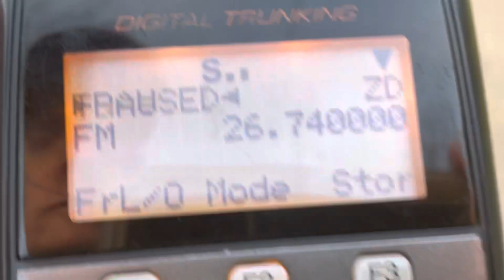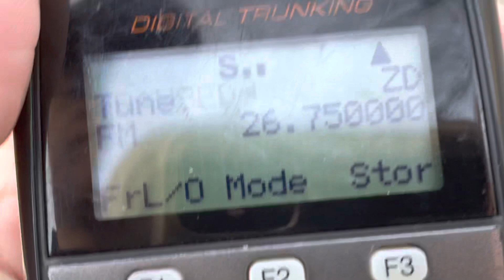26.750 MHz (with 26.745 MHz and 26.755 MHz offsets) UK Paging Signals Morning Fade In - 6 March 2023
Recorded around 0700 local time (1200 UTC / 1200z).  Receiver is a RadioShack Pro-651.  The PRO651 is the same thing as the GRE PSR-500 PSR-600 and the Whistler WS1040 and the RadioShack Pro-106.  Somewhat similar to the excellent Pro-96 and Pro-2096.  Antenna is a HYS 27MHz CB antenna BNC connector telescoping 51-inch 51” telescopic 51 inch handheld CB radio walkie talkie 27 MHz band antenna.  The antenna is base loaded and receives the 25-50 MHz band 29-54 MHz band 25-54 MHz 30-50 MHz band 30-54 MHz band very well.  The resonant frequency seems to be closer to 25 MHz or 26 MHz with the antenna fully extended.  Collapsing one to or two sections really brings out the performance for the (roughly) 30-35 MHz 30-40 MHz band VHF low band

The Pro 651 has receive coverage down to 25.000 MHz.  Receives WWV on 25 MHz / 25000 kHz 25.000 MHz AM 25.0MHz very well.  The downside is the frequency steps are sort of nonsensical.  The Pro-96 and Pro-95 and other receivers like the Pro-135 (which was actually a Uniden scanner sold by RadioShack) actually did 5 kHz steps for the 25.000 MHz to 29.700 MHz region 25-28 MHz 25.000 to 27.995 MHz or switched to 10 kHz channel spacing 26.965 MHz - 27.405 MHz.  Sadly, the Pro-106 does 10 kHz steps from 25.000 MHz to 26.960 MHz.  Then it gives you 26.965 MHz…then goes back to 10kc channel steps 26.965 MHz 26.975 MHz 26.985 MHz 26.995 MHz 27.005 MHz and so on, all the way to 27.405 MHz.  Then, 27.410 MHz, 27.415 MHz, 27.420 MHz, 27.425 MHz and 5 kHz steps up to 29.700 MHz.  Then, it switches back to 10 kHz steps 29.710 MHz 29.720 MHz 29.730 MHz 29.740 MHz 29.750 MHz 29.760 MHz and so on…all the way up to 49.820 MHz (yes, it does 49.820 MHz to 49.995 MHz in 5 kHz steps and 50-54 MHz in 5 kHz steps!)

It would be much better to simply have the entire 25-54 MHz band in 5 kHz steps.  Ugh.  That’s why I usually have a Pro-404 or Pro-649 or WS1010 or WS1010WA or PSR-100 with me as well.  Those radios are all the same - the RadioShack Pro-404 is a rebranded GRE PSR-100.  When GRE went out of business, Whistler bought all their designs.  Whistler then re-branded and re-submitted for FCC approval - the PSR-100 (Pro-404 and Pro-405) design as the WS1010 and WS1010WA.  RadioShack then sold the WS-1010 scanner as the Pro-649 and Pro-650.  The Whistler scanners have some minor differences.  There are 200 memory channel and 400 memory channel variants of the WS1010.  All the Radio Shack variants and the original GRE PSR100 are 200 memory channels only.  The WS1010 WS1010WA WS1025 and Pro-649 / Pro-650 actually use the correct 8.33 kHz spacing on the VHF airband VHF aircraft band VHF AM band airband.  The older Pro-404 (PSR-100) did 12.5 kHz steps.  Since the USA still uses 25 kHz spacing for 118.000 MHz - 136.975 MHz that’s fine.  The newer variants also use the band plan specific 12.5 kHz spacing for the 137-144 MHz and 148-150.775 MHz 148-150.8 MHz military bands.  Technically the 137 MHz - 144 MHz and 148 MHz - 150.8 MHz bands are shared between military aircraft (25 kHz spacing), military land mobile (12.5 kHz spacing), military data link systems (usually 25 kHz spacing), Civil Air Patrol (12.5 kHz spacing), MARS, and so on.  SATCOM systems also operate in that band.  The 150.775 MHz to 150.8 MHz sub band is shared between military / government and Part 90 land mobile.

The newer radios also do the 162-174 MHz band with the correct 12.5 kHz step.  The weird thing is, they don’t do the 150-162 MHz land mobile band with the right 7.5 kHz / 10 kHz spacing or the 156.050 MHz - 157.425 MHz VHF marine band MHz, 156.150 MHz - 157.425 MHz) with the correct 25 kHz spacing either.  Instead, they offer the VHF marine band with correct channel numbering as a pre-programmed service search function.  That includes the now re-assigned duplex channels like 24, 25, 26, 27 and 28.  The 161.800 MHz to 161.950 MHz high side “B channel” section +4.6 MHz offset has also been reassigned.  161.975 MHz and 162.025 MHz channels 87B and 88B are already reassigned to the VHF AIS marine service.  Channels 87A and 88A are used for simplex marine purposes 157.375 MHz 157.425 MHz.  Channel 84A Channel 85A Channel 86A are not technically allowed to be used in the United States.  Same with Channel 61A Channel 62A and in most places channel 01 or 01A, 02A, 03 or 03A and channel 04A.  Some radios have channels 01A, 03A and 61A, 62A, 63A, 64A available.  Others, like the Icom IC-M45A have 84A 85A 86A 87A and 88A available as simplex channels.

156.000 MHz - Channel 00 NOT ASSIGNED
156.050 MHz - Channel 01A
156.100 MHz - Channel 02A
156.150 MHz - Channel 03A
156.200 MHz - Channel 04A
156.250 MHz - Channel 05A
156.300 MHz - Channel 06A

156.025 MHz - Channel 60A
156.075 MHz - Channel 61A
156.125 MHz - Channel 62A
156.175 MHz - Channel 63A
156.225 MHz - Channel 64A
156.275 MHz - Channel 65A
156.325 MHz - Channel 66A
156.375 MHz - Channel 67
156.425 MHz